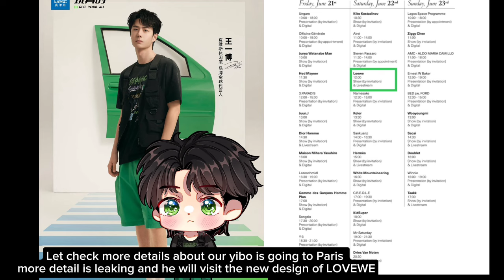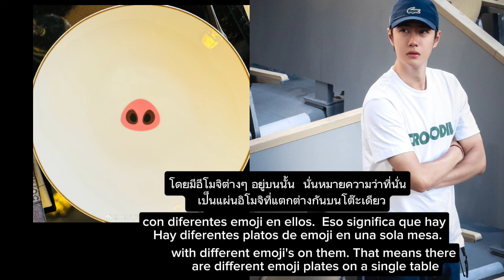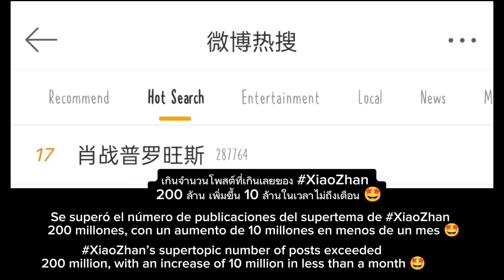❤️To wish our yizhan are together in Paris , Because now our XiaoZhan not...💚chhomsoben